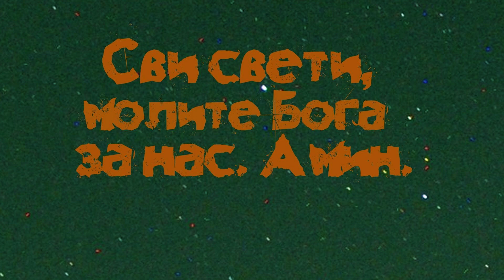Свети Владика Николај Велимировић / Охридски Пролог / 29. јун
Садржај видеа:

00:21    Житија (Свети Тихон, епископ аматунтски; Свети мученици Тигрије и Евтропије)
03:33    Духовна поезија
04:52    Расуђивање
06:46    Созерцање
07:28    Беседа